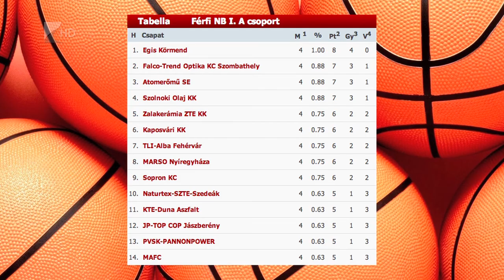Vereség Szolnokon - Kölcsey Tv